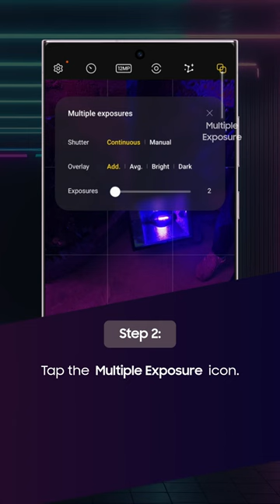Multi Exposure on Galaxy S23 Ultra | Captured by Dauzuki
How do you create a multiple exposure masterpiece? Daus Zuki shows us how with Galaxy S23 Ultra's Multiple Exposure Mode!